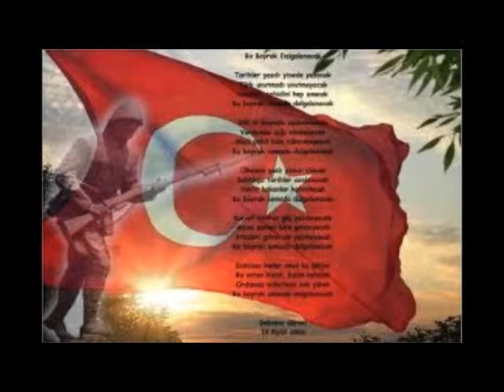ASKER TURKUSU UZULME ANNE ERCAN SEVMİŞ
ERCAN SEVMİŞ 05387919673